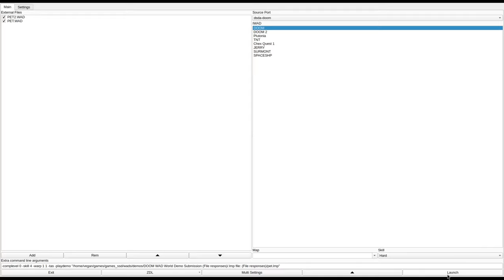DOOM 1 - PET.WAD & PET2.WAD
added to the Hall of Shame for the entire first level, cheap traps on the second one, and for naming e1m1 "pet2" and e1m2 "pet"
called "pet.zip" in the /idgames FTP.
created by Craig Wendland and Peter Masny on April 5th, 1994.
from the .txt file included with the WAD:
"This and pet2.zip are two new levels made with deu 5.0 and the bsp 1.0 nodebuilder. They are meant to be played together, so hopefully you will. pet2.wad is an easy level for e1m1 we made to give you the chain gun and ammo, which is what we want you to start pet.wad (e1m2) with. Try not to cheat on pet.wad, it took us a flippin' long time to write."